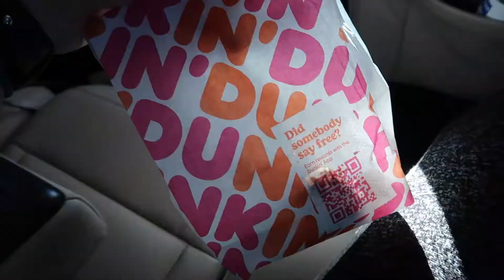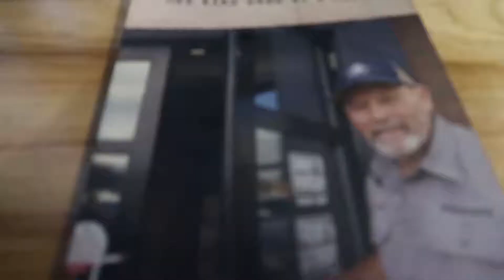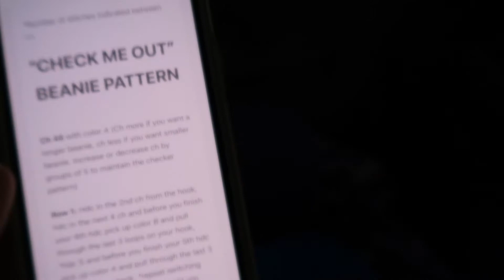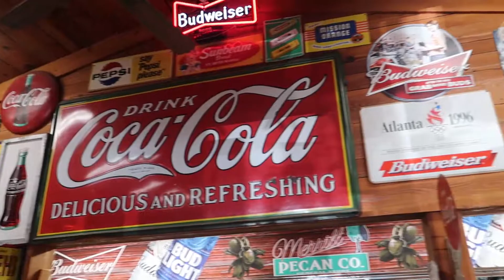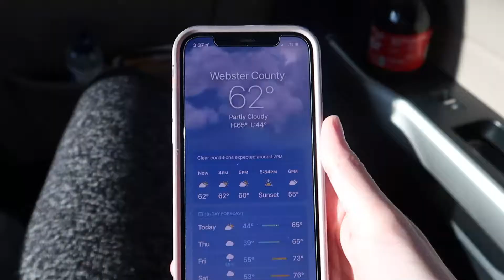making the 6 hour drive from florida to georgia, crocheting in the car, & more (vlogmas day 8!!)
In this video we are making the 6 hour drive from florida to georgia, crocheting in the car, & more in vlogmas day 8!!

Want to save some money when shopping online? Use Rakuten

Things I used to make my videos...